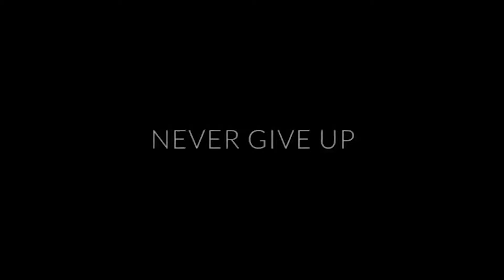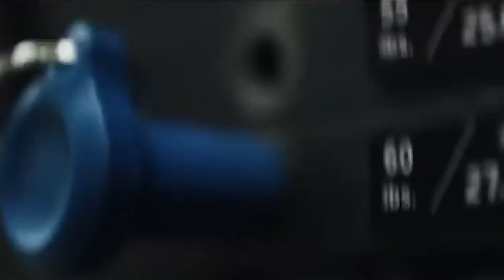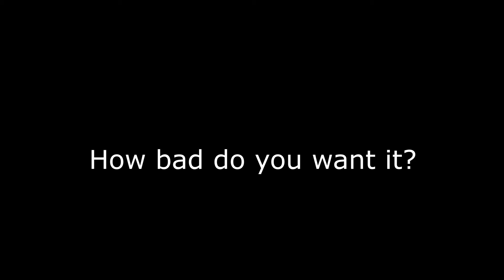Keep Going Forward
Social Medias!